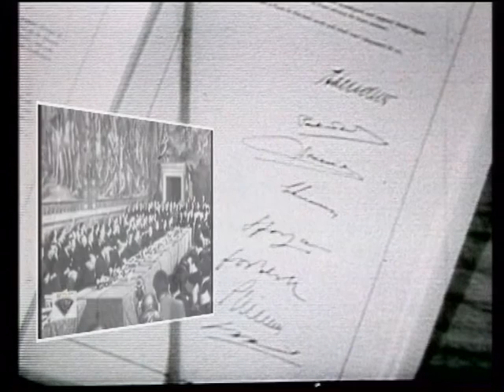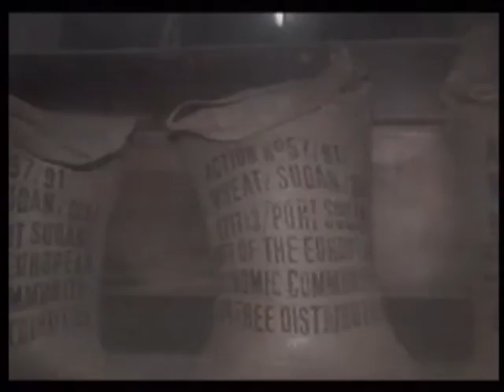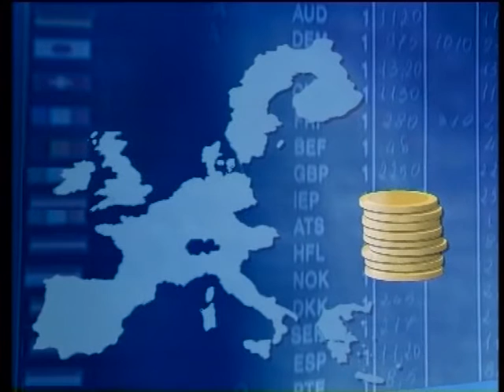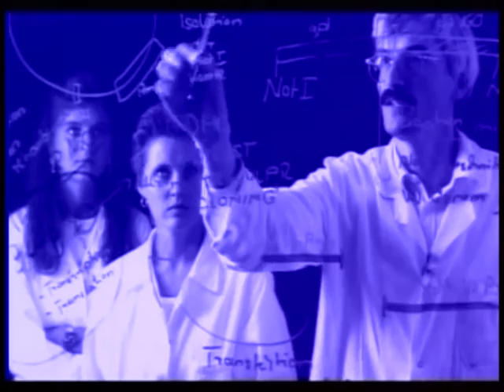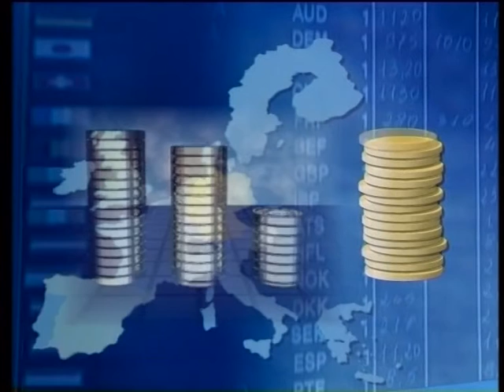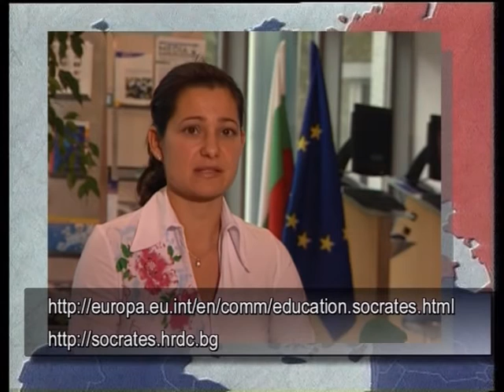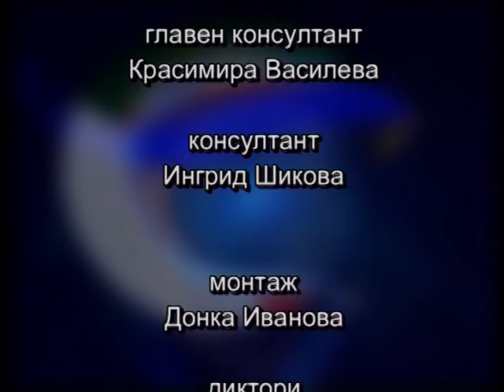Европа за нас: Програма Сократ, 2004 г.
Предаването "Европа за нас", излъчвано през 2005 г по тогавашната телевизия ББТ, акцентираше върху предприсъединителните програми на България по пътя към Европейския съюз. Филмът е награден с първа награда на международния фестивал "Българската Европа", Русе, 2005 г.